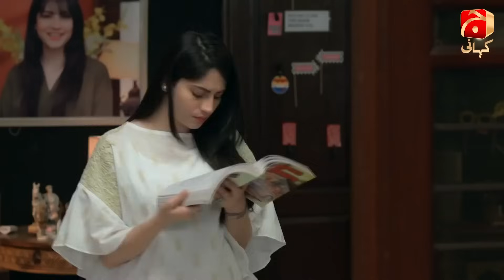Kahin Deep Jalay - Episode 04 | 𝐀𝐥𝐢 𝐀𝐛𝐛𝐚𝐬 | 𝐍𝐚𝐳𝐢𝐬𝐡 𝐉𝐚𝐡𝐚𝐧𝐠𝐢𝐫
Written By: Qaisra Hayat
Directed By: Saima Waseem
Produced By: Abdullah Kadwani & Asad Qureshi
Production House: 7th Sky Entertainment

Cast:
Neelam Muneer
Imran Ashraf
Ali Abbas
Hammad Farooqui
Nazish Jahangir
Syed Areez
Farah Nadeem
Ali Ansari
Bina Chaudhary
Hasan Noman
Nida Mumtaz
Madiha Rizvi
Saba Hameed
Saba Faisal
Shehzad Mukhtar